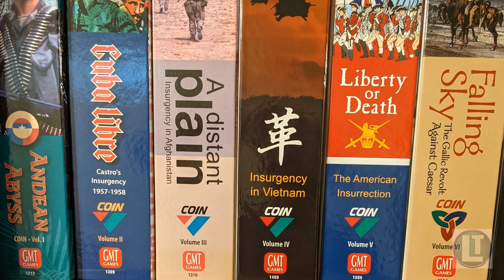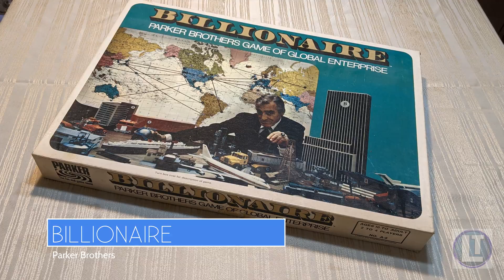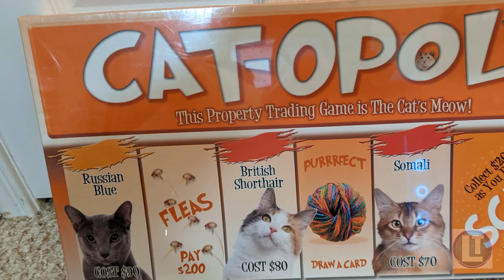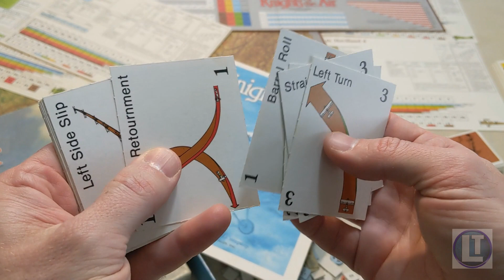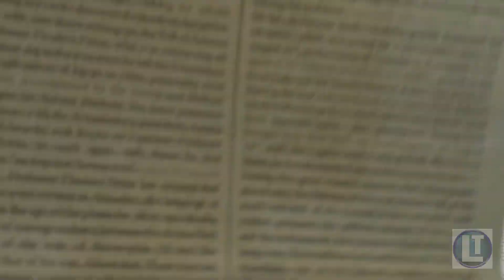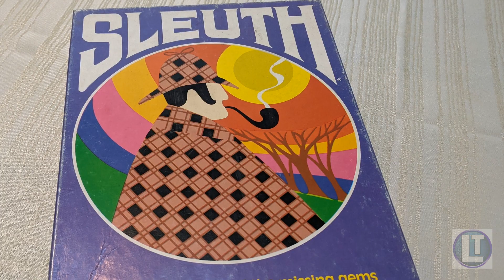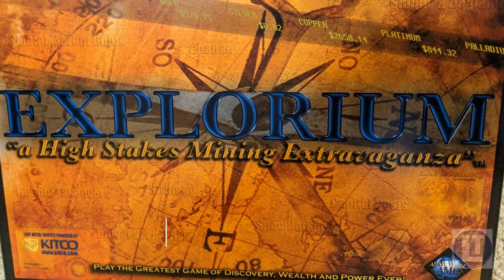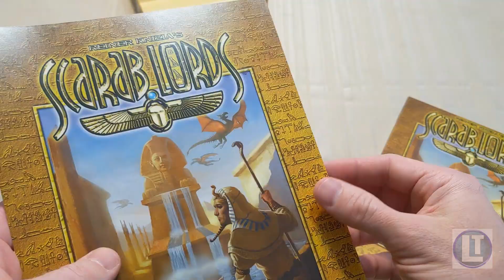MY SHELF OF SHAME / Board Games On My Shelf That I Have NEVER PLAYED / What Games Are On Your SHELF?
This is a video about My Shelf of Shame.  These are board game on my shelf that I have NEVER played, even though I have owned them for years!  What games are on your Shelf of Shame?